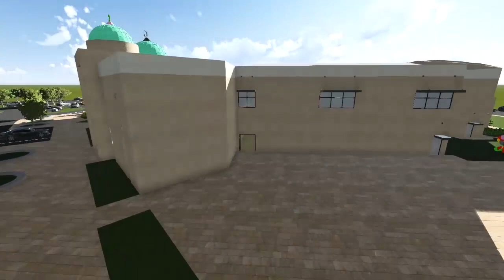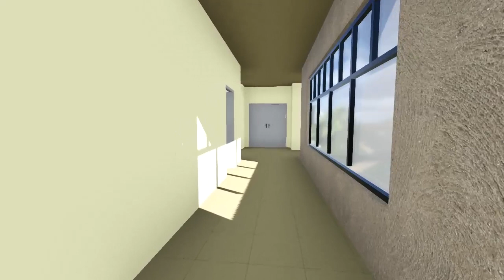East Plano Islamic Center (EPIC) -- Masjid Expansion Project 3D Model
East Plano Islamic Center -- Masjid Expansion Project 3D model